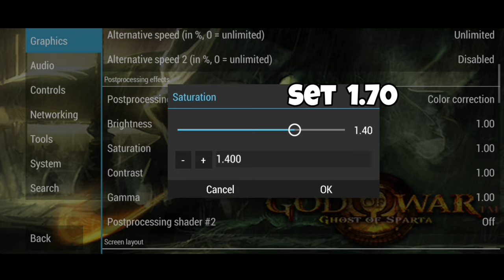I Found This Graphics Hack For PPSSPP 😮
Rendering resolution 2x And if this cause you any lag go for (Natural Colour no blur)

ppsspp high graphics settings
psp graphics fix